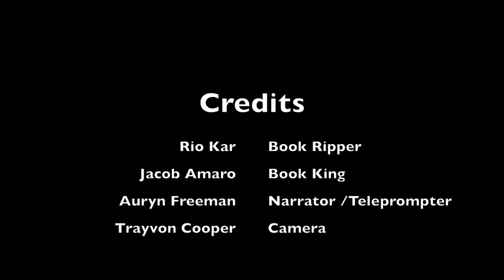The Library with Endless Books and Battles (version 1)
A video entry for Georgia's Freedom to Read Contest